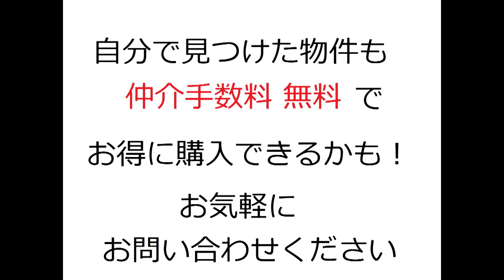神戸市西区｜西神南ヒルズ｜リフォーム済み中古マンション｜お得な選び方は仲介手数料無料で購入｜YouTubeで気軽に内覧｜兵庫県神戸市西区井吹台西町1-6-6｜20200922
名称：西神南ヒルズ
所在地：兵庫県神戸市西区井吹台西町1-6-6